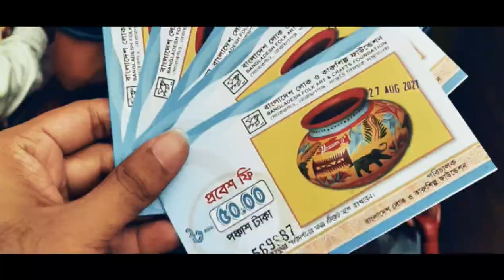SONARGAON: No Way Home - Official Teaser Trailer XD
It was a single day tour from Dhaka to Sonargaon with 4 friends. we had so much fun, I make this video with some clip footage that took. I know this is not cinematic and not a trailer. Title was inspired from SPIDER-MAN: No Way Home - Official Teaser Trailer. Just for fun, Don't take it seriously.

Visited places:
Bangladesh Folk Art & Craft Foundation
Panam City Ancient Buildings
Aman Economic Zone Mosque
Banglar Taj Mahal & Rajmoni Pyramid

00mahadi